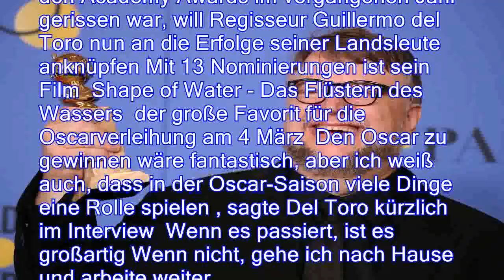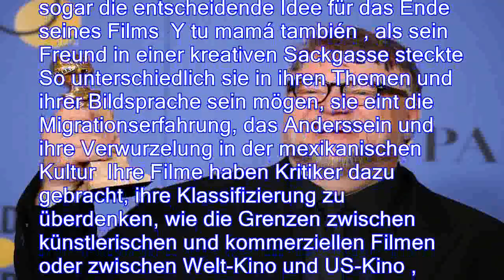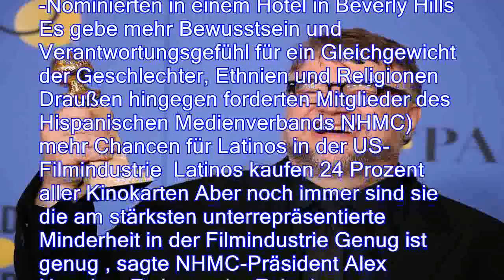Zurück auf den Thron der Oscars?: Mexikaner erobern Traumfabrik Hollywood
Trotz all dem Gerede von den Bad Hombres dominieren Regisseure aus Mexiko die US-Filmindustrie Mit Guillermo del Toro ist wieder ein Lateinamerikaner der große Favorit bei den Academy Awards Der Siegeszug könnte der Anfang vom Ende der Weißen Oscars sein Mexikaner stehen in den Vereinigten Staaten derzeit nicht besonders hoch im Kurs US-Präsident Donald Trump diffamierte sie als Drogenhändler und Vergewaltiger Viele sehen in den Nachbarn aus dem Süden vor allem Gärtner, Tagelöhner und Kindermädchen Die stolzen Mexikaner haben im Sehnsuchtsland USA immer wieder mit Überheblichkeit und Rassismus zu kämpfen Die ur-amerikanische Traumfabrik Hollywood aber dominieren sie seit einigen Jahren nach Belieben Von 2014 bis 2016 holten mexikanische Filmemacher mit Alfonso Cuarón Gravity) und Alejandro González Iñárritu B